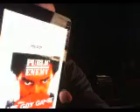Recreating the Song For What Its Worth